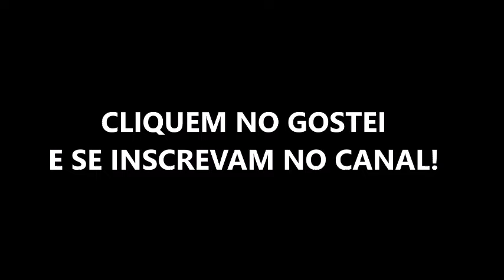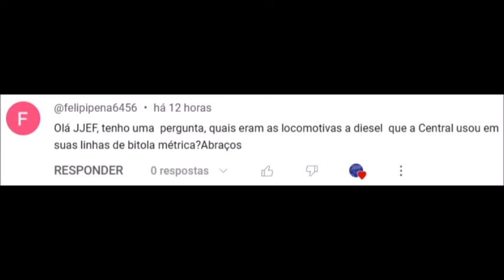FERRORESPOSTAS!!! (T2, EP03)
E aí pessoal, tudo bem? Vamos para mais uma edição de nosso FerroRespostas, onde nós respondemos as dúvidas de nossos membros e inscritos! Tem alguma dúvida sobre história ferroviária, ferreomodelismo ou atualidades ferroviárias? Deixe aqui nos comentários e nós poderemos responder em uma futura edição!

TORNE-SE MEMBRO DO CANAL! Clique no botão "SEJA MEMBRO" e receba benefícios exclusivos!